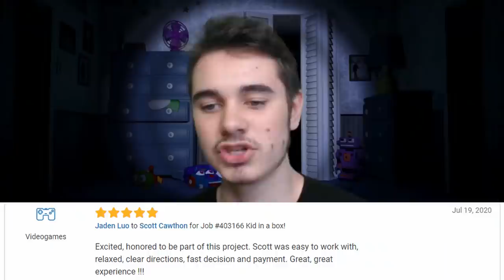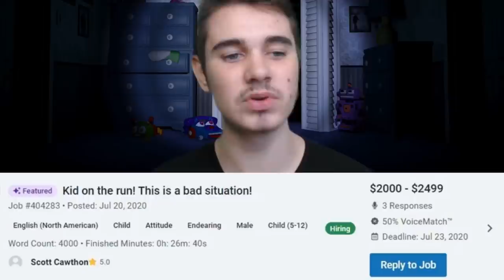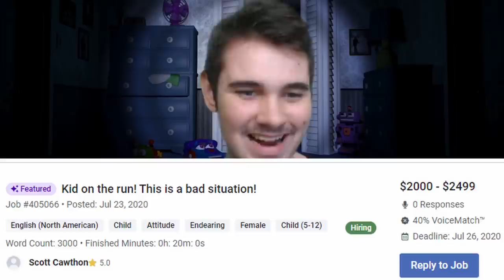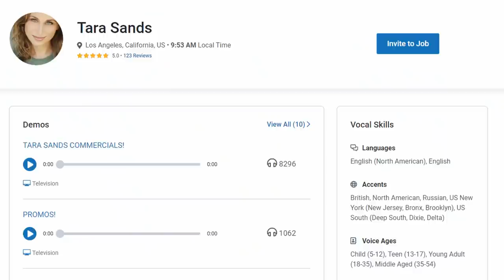THE BIGGEST ROLE IN FNAF HISTORY! (3,000 WORD COUNT!) - Five Nights at Freddy's: Security Breach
This new voice for FIVE NIGHTS AT FREDDY'S: SECURITY BREACH 2020 has 3000 WORDS / 20 MINUTES OF DIALOGUE!!